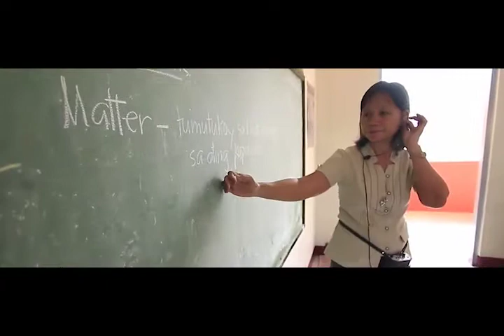ZEAL FOR SERVICE LCLSONE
ZEAL FOR SERVICE